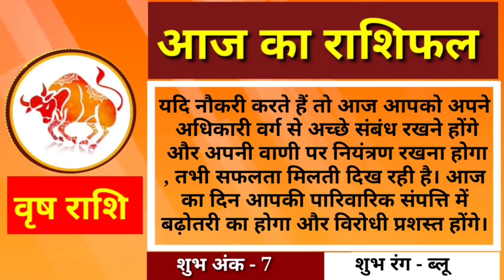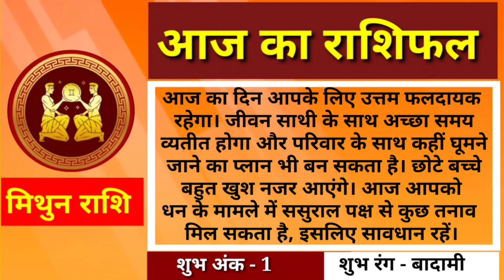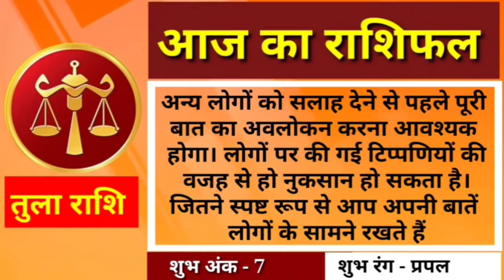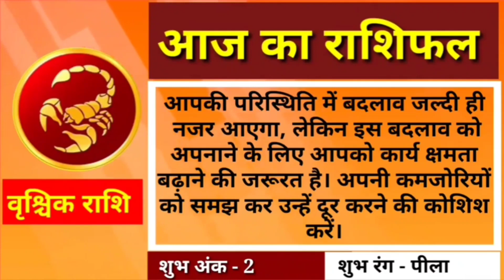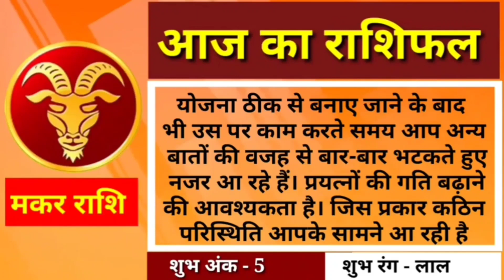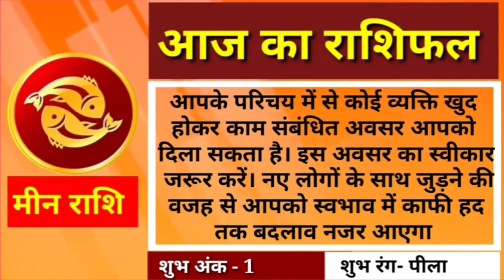Aaj ka mesh to meen rashifal 18 December 2022 Sunday today Aries Pisces horoscope.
आज तारीख है 18 दिसम्बर 2022 दिन रविवार को अपना दैनिक राशिफल जानना चाहेंगे कि आपका आज का दिन आपकी राशि के अनुसार कैसा रहने वाला हैं. तो चिंता मत कीजिए. हमने आपकी राशि पर पड़ने वाले विभिन्न ग्रहों की चाल के प्रभाव अनुसार आपका आज का दिन  कैसा बीतेगा, क्या होगा आज का शुभ अंक, कैसा होगा आज का लक्की रंग, इसके बारे में सटीक आंकलन किया हैं. तो आइए जानते हैं.